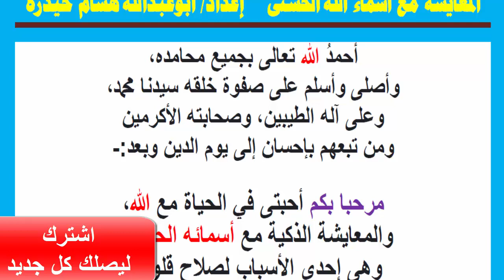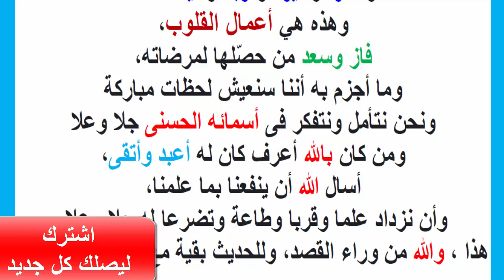📩🌹رسالة رقم 1🌹📩🤲سلسلة_المعايشة_مع_أسماء_الله_الحسنى🤲